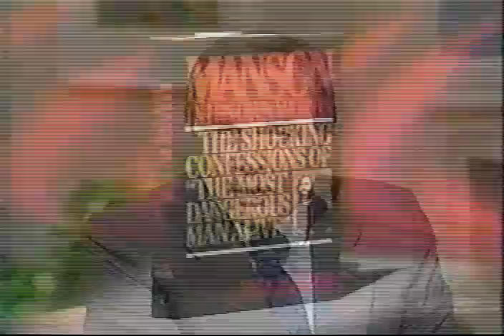Charles Manson Today Show Interview